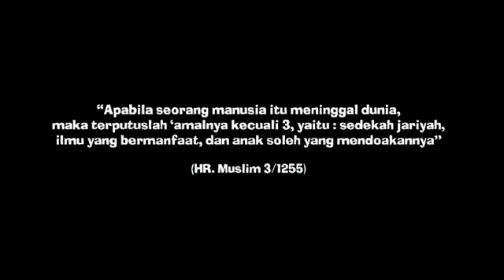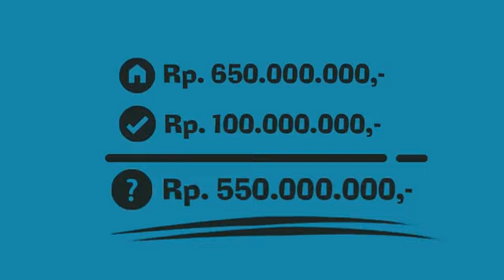Waqaf Pembangunan Markaz Dakwah danTarbiyah BISA